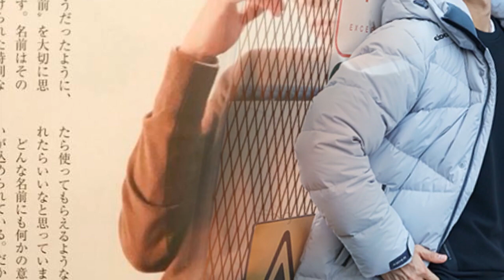Park Bo Gum y si light stick oficial ❤️